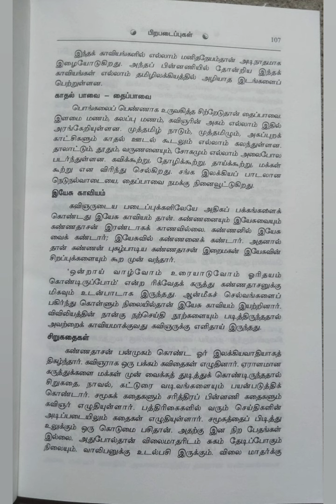இந்திய இலக்கியச் சிற்பிகள்~கவிஞர் கண்ணதாசன்/பகுதி-5@மகேஸ்